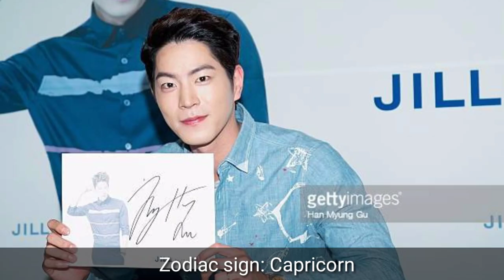Hong jong Hyun Lifestyles l Biography l Marital status l income l Girlfriend And Hobbies